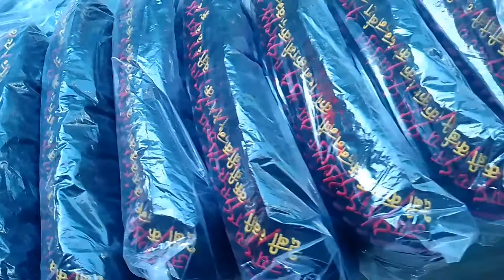जय मां शक्ति माता रानी के रूप अनेकों है जय देवी कानारा जय माता दी देवभूमि उत्तराखंड दरबार है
Mata Rani ke Darbar Uttarakhand devbhoomi ke Uttrakhand mein hai